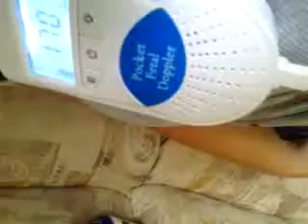Baby Merjave #2 heartbeat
Baby Merjave #2, heartbeat on sonoline B at 14 weeks 2 days